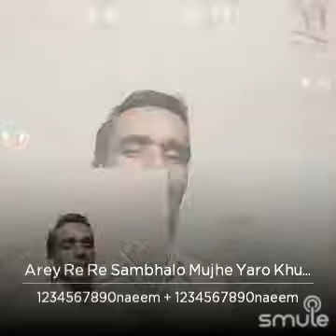Naeem Ahmed are re re Sambhalo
Listen to me sing "Arey Re Re Sambhalo Mujhe Yaro Khuda Kasam" on Smule